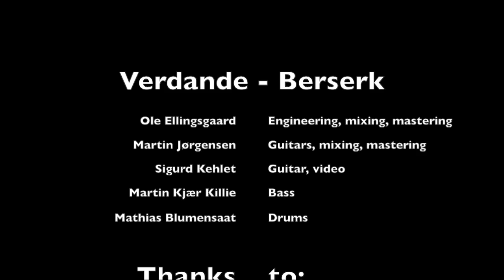Verdande - Berserk (Instrumental) Live In The Studio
Filmed and recorded in Tuborg Studiet at The Danish National Academy of Music in Esbjerg.